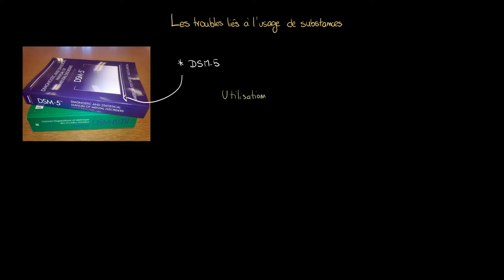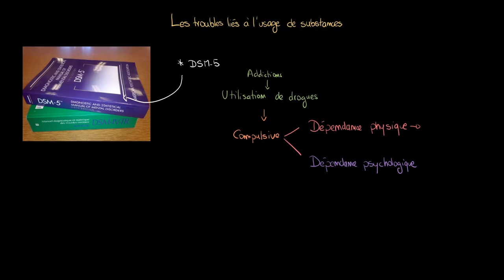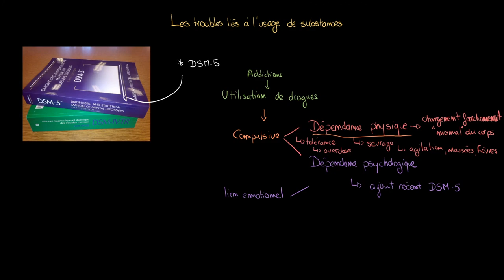Psychologie - Les troubles liés à l'usage de substances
Retrouvez-moi en live sur Twitch Dans cette vidéo nous allons étudier les troubles liés à l'usage de substances afin de comprendre la dépendance à la fois physique et psychologique qui peut entraîner la consommation de drogues.

Table des matières:
0:00 - Le DSM-5
1:11 - La dépendance physique
2:43 - La dépendance psychologique